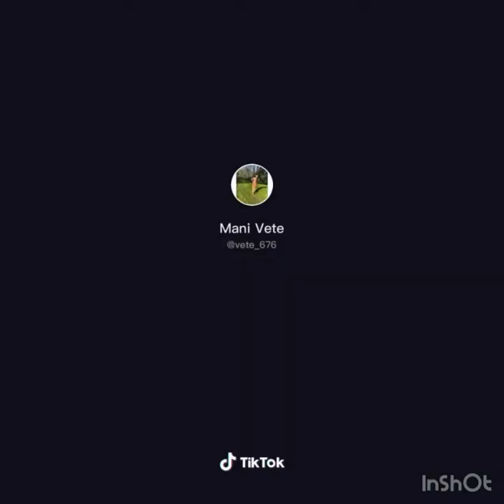Wip Wip Tik Tok Dance Challenge🥀